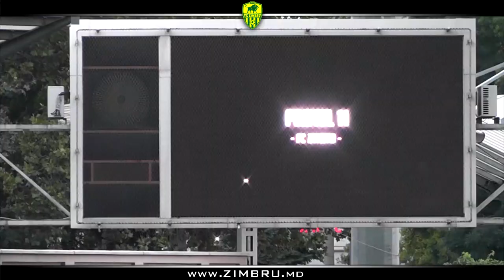ZIMBRU vs SHERIFF - 1:2